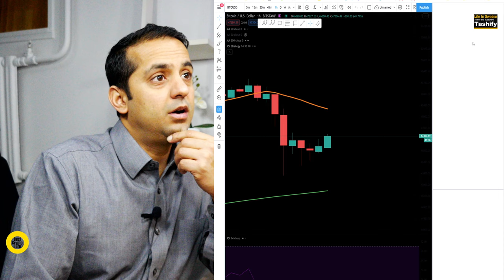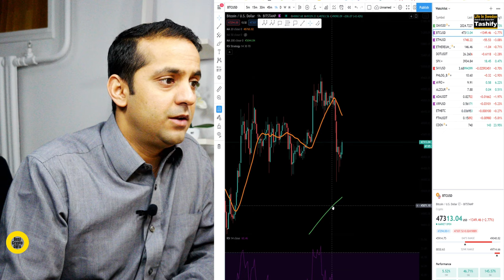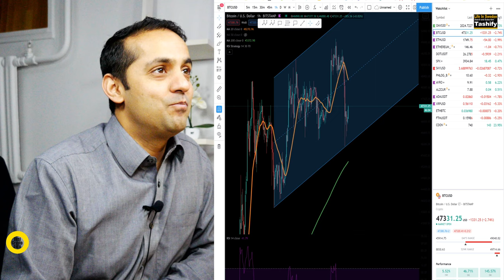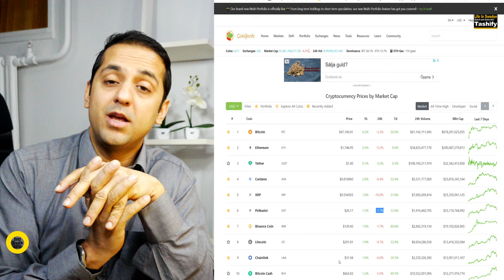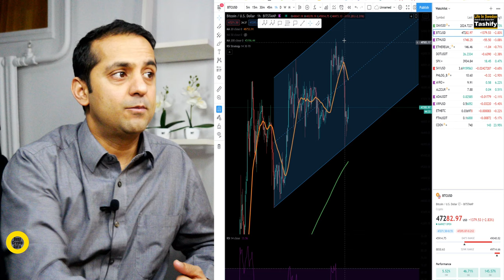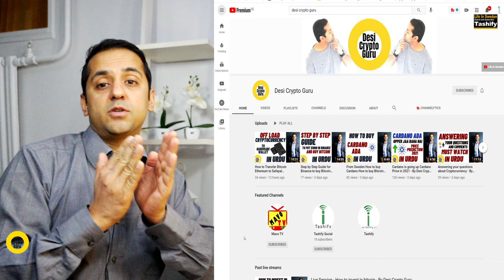Bitcoin All Time High - What is Next 100,000 USD ? - By Desi Crypto Guru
Bitcoin All Time High - What is Next 100,000 USD ? - By Desi Crypto Guru. Bitcoin price prediction and what will be the next All time high. When it will reach to 100, 000 USD. Check our daily Bitcoin new in Urdu.